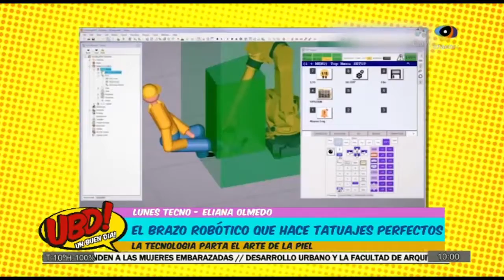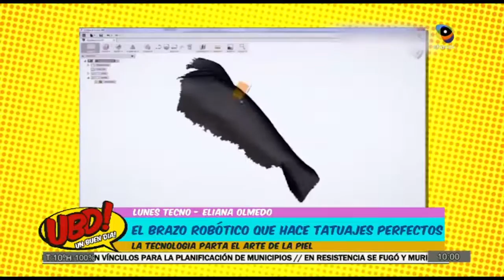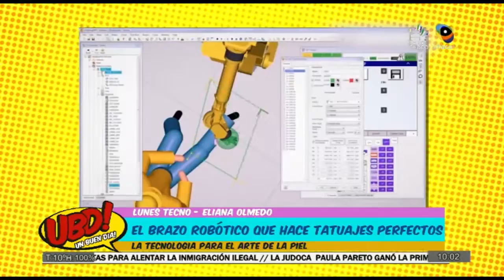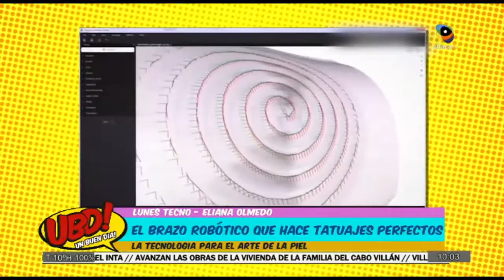Bloque 2: Cooperación estratégica rural para el Chaco / Móvil Casa de Gobierno Bergia 08/08/2016